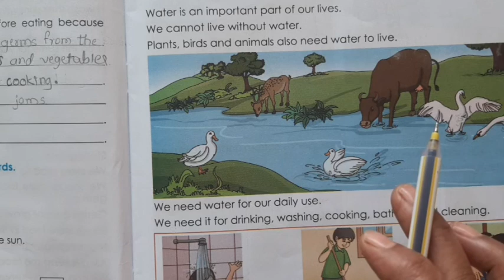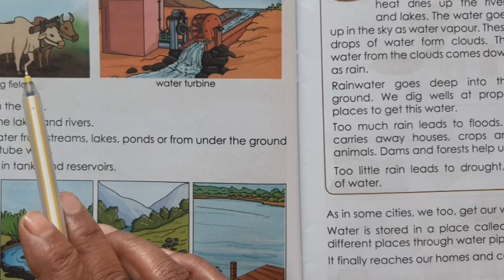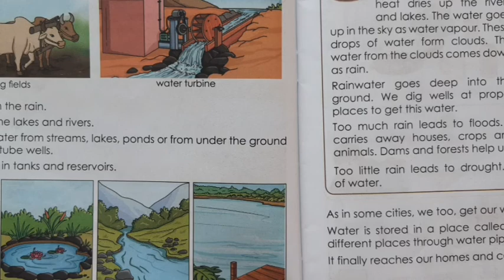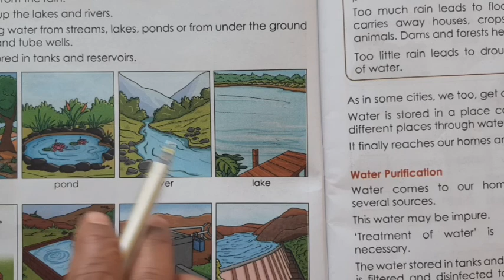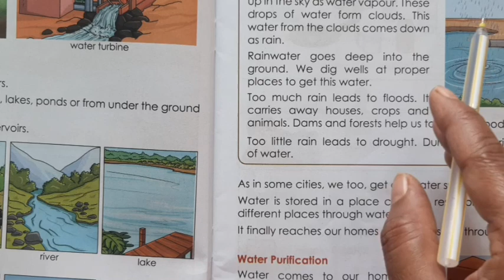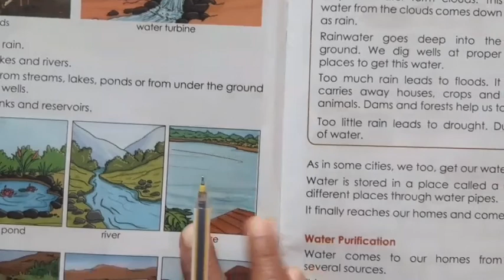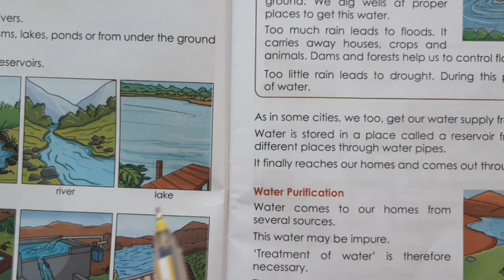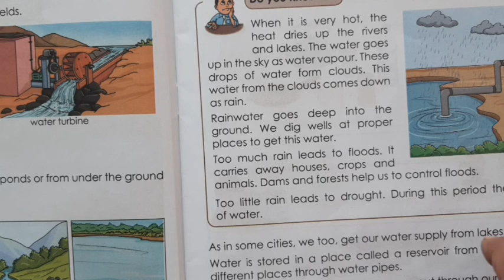2nd std Subject-EVS Topic 2.2 Sources of water 26/8/2021